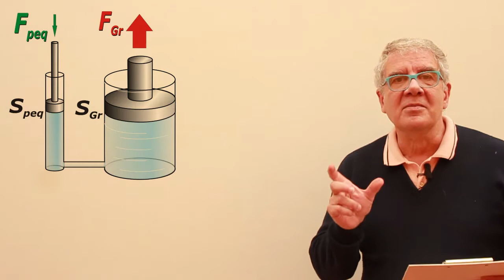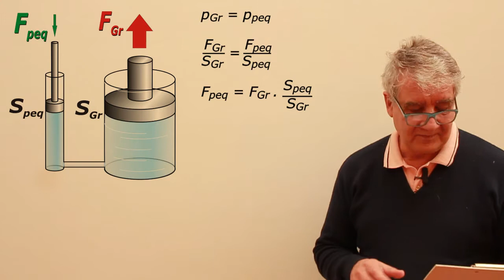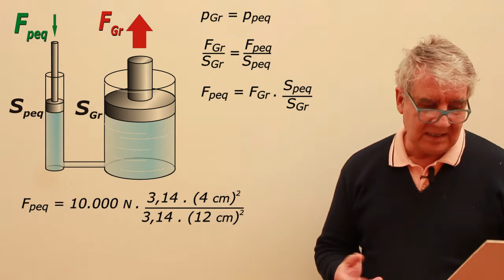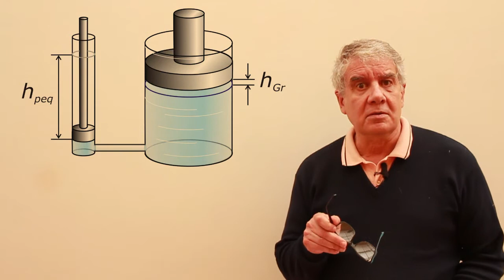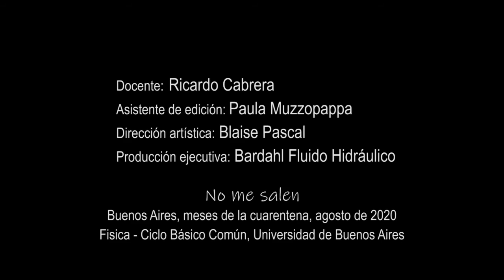Ejercicio 5 - Hidrostática (prensa hidráulica)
Física, hidrostática, Prensa hidráulica, principio de Pascal. Nivel secundario y universitario. Complemento del curso de Biofísica del CBC, UBA. El contenido de este video se corresponde con la versión escrita disponible